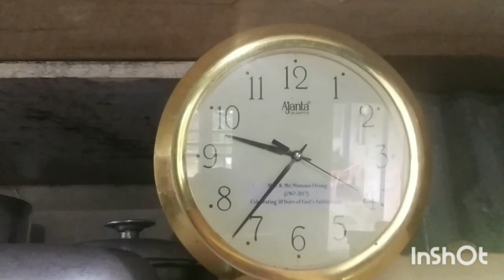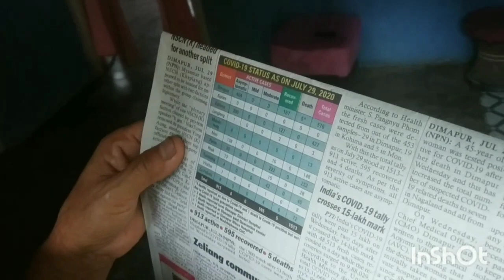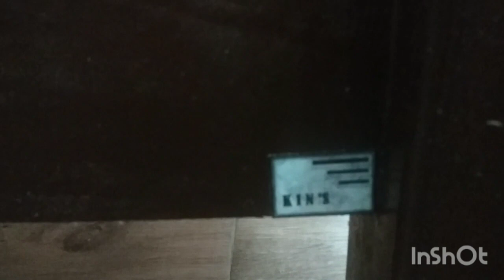My inside lockdown .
Guys please do support me and I will be coming up with new videos, idea and also I will try to bring up two video weekly more then that Or less but i'll try my best so keep on supporting .
And special thanks to @Yanben ovung for helping me out in this video ☺ may God bless you.